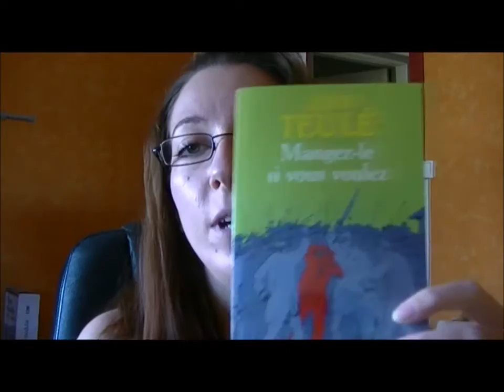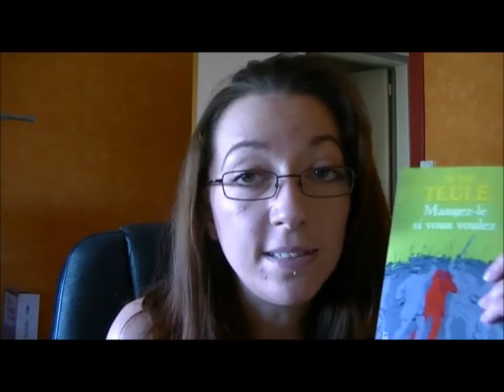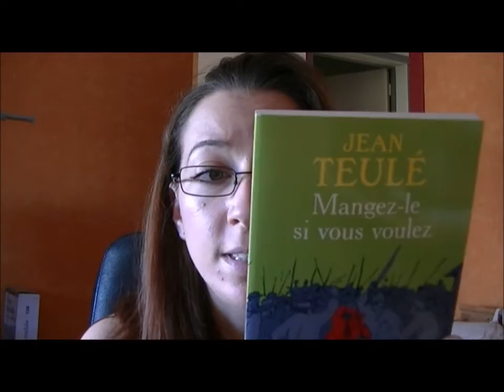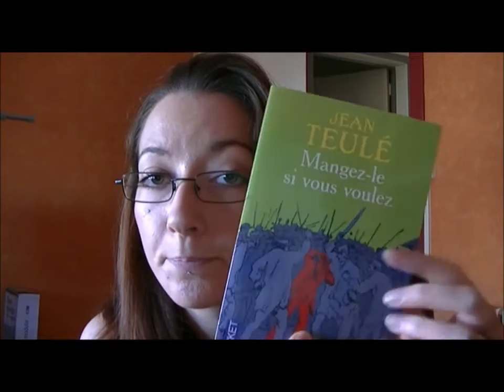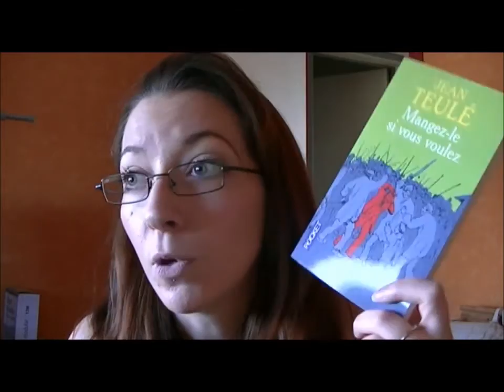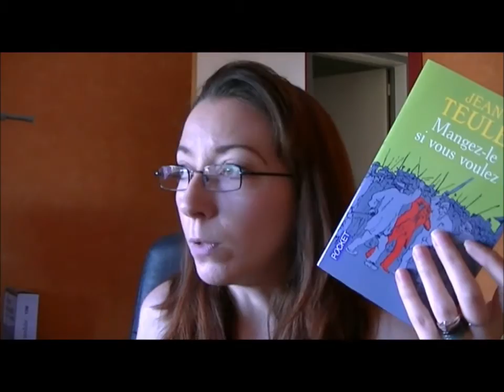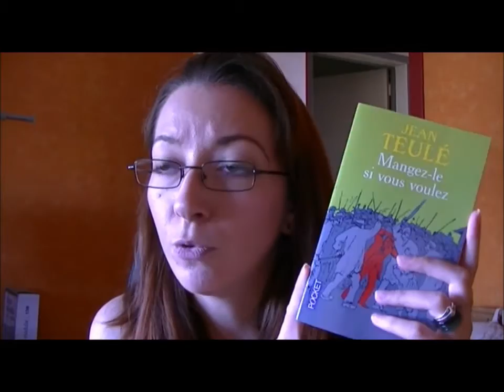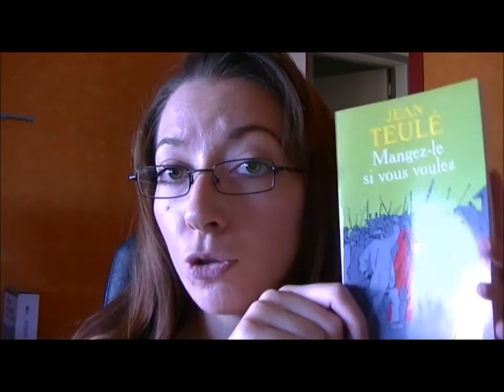[Dévore-moi] Mangez le si vous voulez de Jean Teulé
Lien Amazon